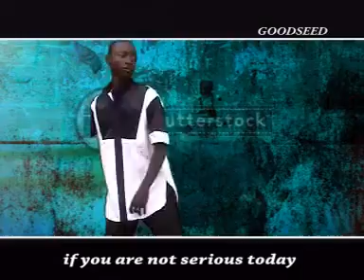KUYA AWUN BY STEVE TAGAMA